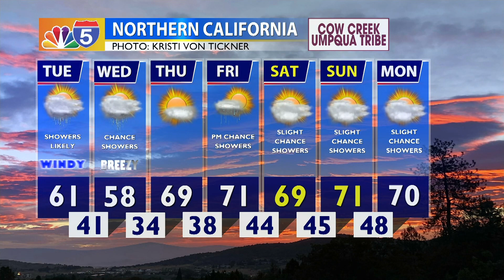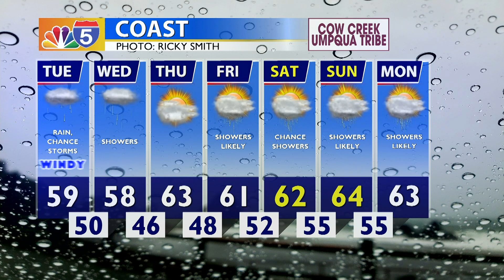WEATHER UPDATE 10/10/23